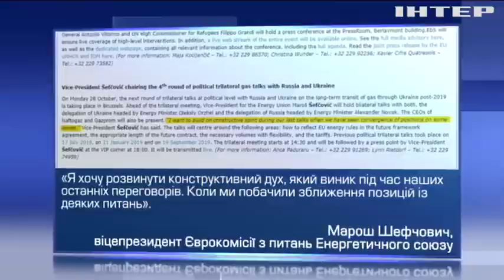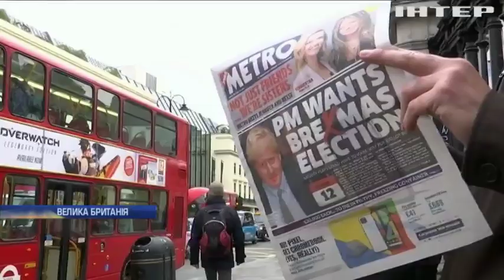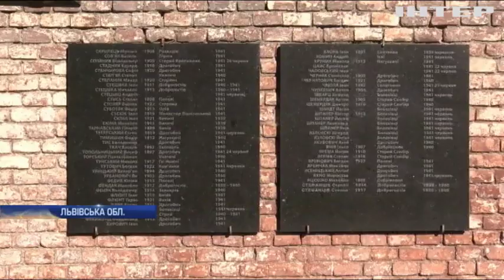Новости 17:45, выпуск за 28 октября 2019 года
Дивіться у випуску: У Британії помер радянський письменник Володимир Буковський. У Каліфорнії не можуть приборкати масштабні лісові пожежі. Скарб на кухні: полотно, знайдене у пенсіонерки продали за 26$ млн